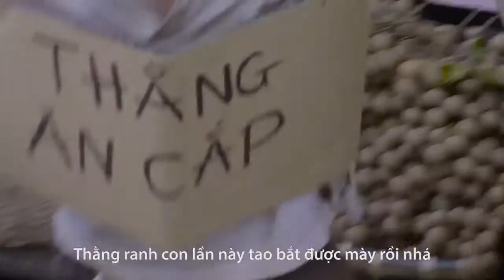Thằng ăn cắp = Phim Ngắn Hay Nhất 2019